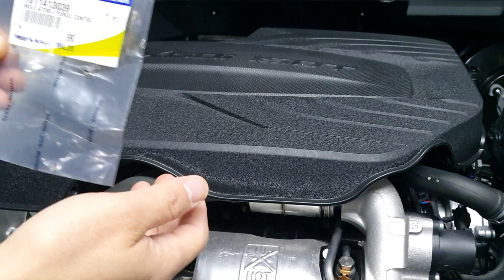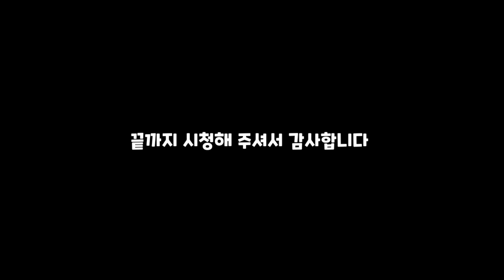토레스 퍼지콘트롤 밸브 작동 소음 쌍용 부속 인슐레이터 ㅡ러버 로 다시 잡아보자 부틸방음지 보단 솔직히 2% 부족합니다.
오늘은 마지막 토레스 퍼지콘트롤 밸브 울링통 노킹소리처럼 다다다 소음 잡아 보니 이리 좋으네요
세단 입니다 세단 요거라도 달아 주시면 좋겠습니다,